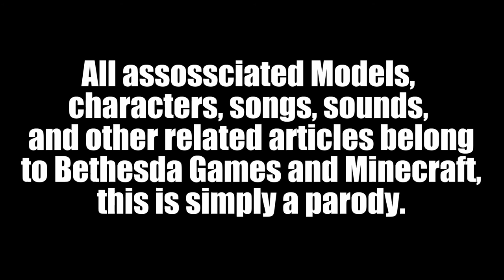Level: Max - Briarheart Pickpocketing - Max is Silly!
Has anyone noticed in Skyrim that you can Pickpocket a Briarheart's...Briarheart? This is what I would imagine would happen if you did such a heinous thing. *Level Up*